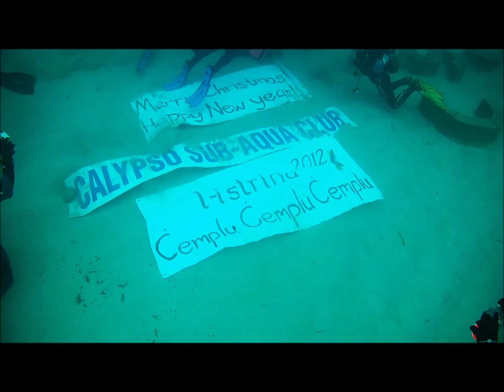Xmas Charity Dive For listrina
Charity dive and underwater Christmas tree in aid of listrina